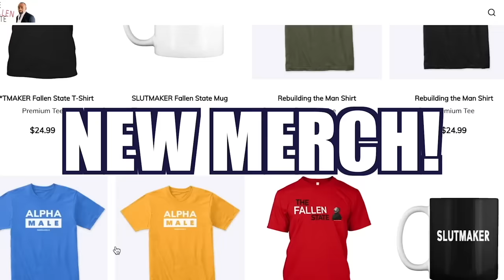Lance Wallnau Joins Jesse! (Ep. 303)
On this week's episode of TheFallenState TV, host Jesse Lee Peterson is joined by Lance Wallnau—He is an author, speaker, and host of The Lance Wallnau Show. Lance was described by USA Today as one of three evangelical leaders that accurately predicted Donald Trump’s Presidency from the moment he began his campaign in 2016! Lance joins Jesse to discuss how he was able to predict Trump's success, what the future looks like for Trump, the current state of Christianity in America, the Republican Party, race, anger, forgiveness, mess, and much more! Tune in on Friday at 12 Noon Pacific Time / 3:00 PM Eastern Time to catch our Premiere!

00:00 Start
00:25 Guest Intro
00:58 Welcome to The Fallen State!
01:19 Lance Wallnau
01:56 Are human beings in a fallen state?
03:05 Can we overcome the fallen state?
04:46 Revivalists in the 1800s had more success
05:56 Can we DO right if we are NOT right?
06:59 “Their hearts were not right”
07:22 All human beings are possessed
08:05 We are a civilized demonized culture
09:30 There is no “feeling” to being a male
10:13 Possessed teachers are indoctrinating kids
11:05 Why isn’t possession of the mind mentioned more?
12:03 “Take every thought captive”
12:40 This generation doesn’t know how to keep thoughts captive
13:40 What’s important to you?
14:44 “Christians don’t engage”
15:46 Why are Christian men so afraid and weak?
16:18 “White evangelical churches are largely feminine”
17:02 The devil has unleashed a Jezebel spirit
18:08 Black churches are the same as the white ones
18:49 What type of sermons should preachers be preaching?
21:22 Lance got in trouble with God for not listening to his wife 😂
23:15 Why would God tell your wife but not you?
23:50 Pilate’s wife 😂
24:32 Do you rule over your wife?
26:00 God was using Lance’s wife to remind him of certain things
26:56 Real advice cannot be given to a man by a woman
28:20 Lance agrees it’s the man’s responsibility to lead
28:48 Paul said the Devil will go after silly women led by diverse lust
29:37 Women are attracted to feminine Internet personalities
30:10 Man was created in the image of God, woman was created in the image of man
31:05 Turning the hearts of the children to their fathers
31:39 The worst thing to happen to the black community
33:15 Does racism exist?
34:40 “Racism is a spiritual mechanism of the devil”
35:26 Lance met the Great White Hope
37:22 Lance predicted Trump would win before anyone else
39:25 Lance coined “Trump Derangement”
39:52 We have a one-party system
41:28 A populist movement may give Trump a chance
42:36 Do you have perfect peace?
42:46 Bishop Wellington Boone and the Asbury Revival
43:54 Do you have anger?
44:54 Is anger of God or the Devil?
45:54 The mistake churches make about anger
47:08 “Christ had a full range of emotions”
48:35 Wrath
49:06 Why Christians should be involved in government
50:21 Why are white men so hated?
51:10 Shelby Steele and white guilt
52:36 Why blacks cry white supremacy
53:40 The only advantage white men have
54:34 Christianity is the best religion on this side of heaven
55:34 🔥 THE HOT SEAT 🔥
58:58 How to find Lance’s work
1:01:22 Credits